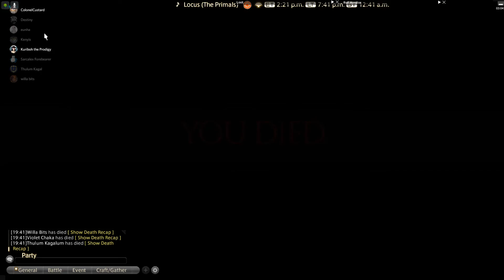(Somehow) Cut through the Limits. (Limit Cut Prog)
Shush, I know I'm bad.